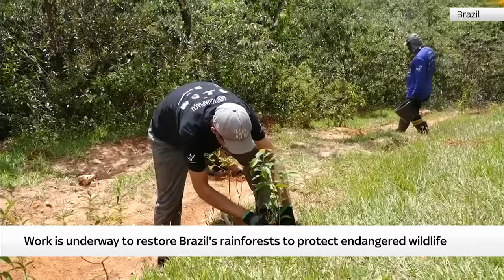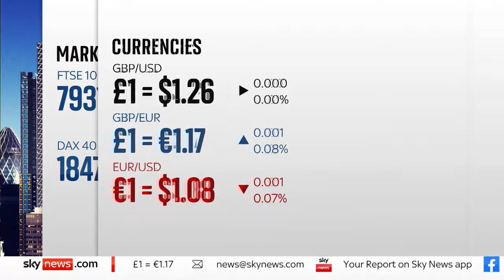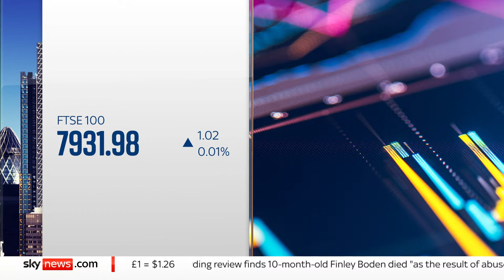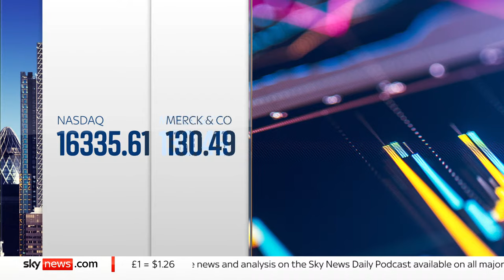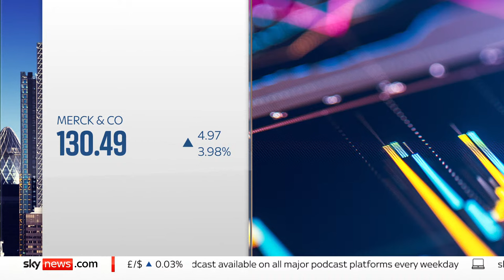Business Live with Ian King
Join Ian King as he tackles the biggest business and economic stories, with reports and interviews live from our studios in the heart of London

The main business stories today are:

🔵 Boohoo, ASOS and Asda sign new agreement as CMA urges fashion industry to review 'green' claims and practices
🔵 Insurers warned again over values placed on written-off and stolen cars
🔵 Tom Hayes: First City trader jailed over Libor interest rate rigging loses appeal against 2015 conviction